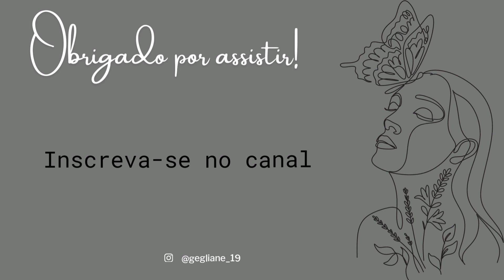VINICIUS DE MORAES | TOMARA | RECITAÇÃO COM GEGLIANE SANTOS.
Olá pessoal,
Tudo bem?

Novas publicações:

SEGUNDA-FEIRA: Citação;
QUARTA-FEIRA: Recitação;
SEXTA-FEIRA: Indicação de leitura.

Rua cônego Maurício 103 centro, Taquarana- Al  Cep 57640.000

grata!

"Somente quando encontramos o amor, é que descobrimos o que nos faltava na vida."

John Ruskin